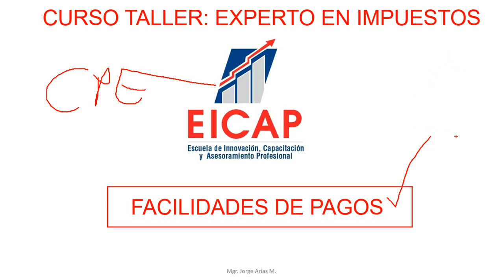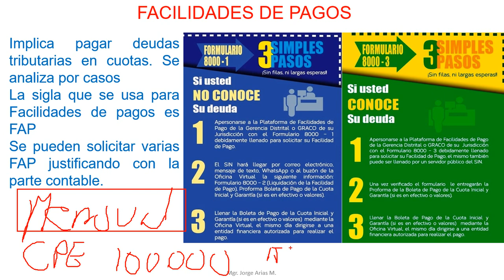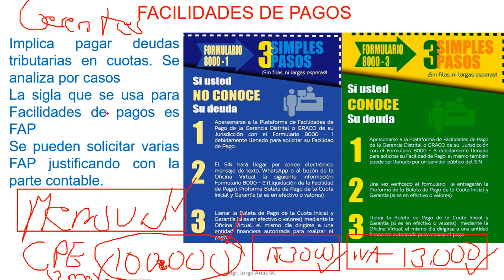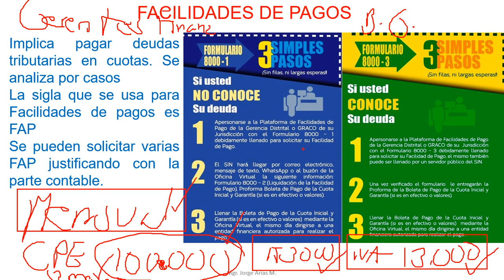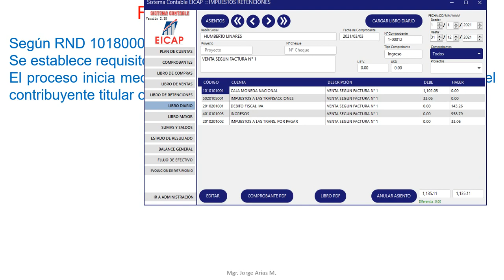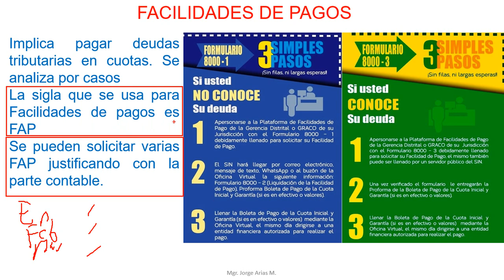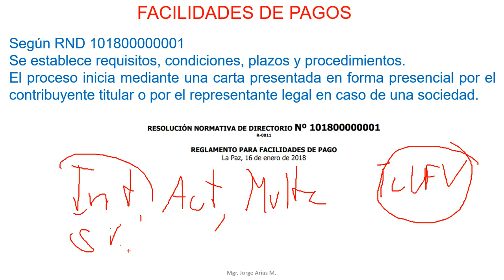Facilidades de pago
Te explicamos un poco acerca de las Facilidades de Pago con Impuestos Nacionales en caso de no poder pagar un impuesto.